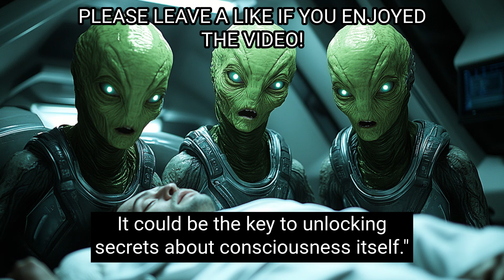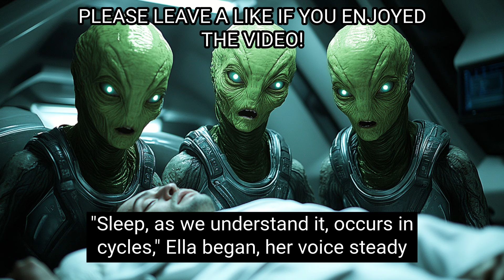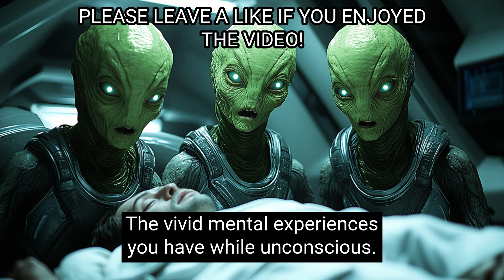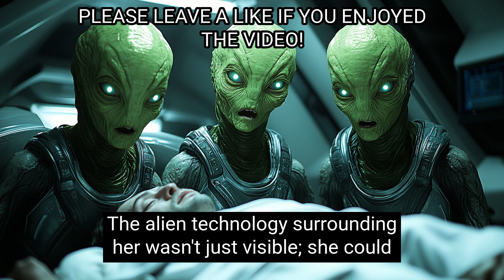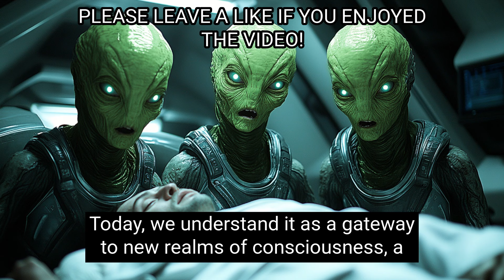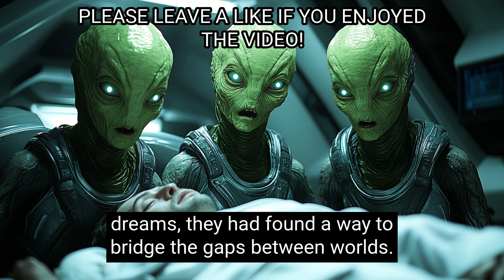The Shocking Truth About How Humans Sleep Every Day | Best HFY Movies